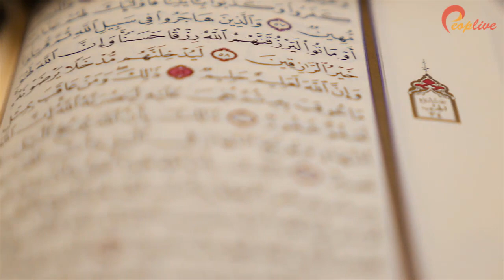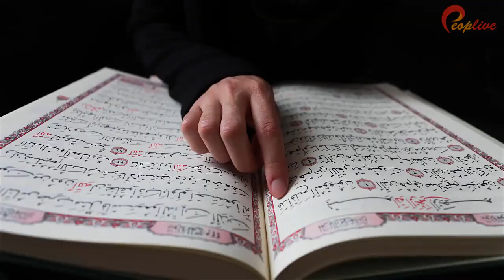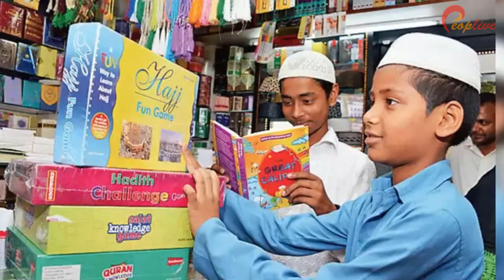Quran Ka Mojza Kafir Pareshan Allah Akbar